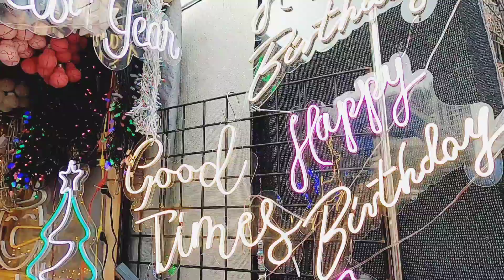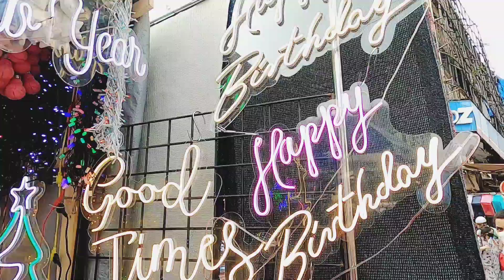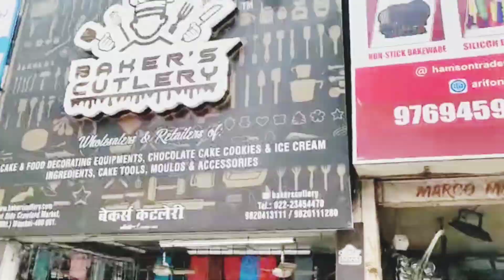Mumbai's best market for Christmas shopping क्रॉफर्ड मार्केट | shopping for Christmas and New year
mumbai
bandra christmas shopping
best shopping market in mumbai
christmas tree
christmas in mumbai
shopping for christmas
christmas shopping in india
christmas mumbai
christmas tree shopping
christmas decorations

Hello everyone!

I'm a true Mumbaikar & passionate about cooking healthy and delicious food.

On my channel, you will find healthy, tasty and authentic  recipies from every nook and corner of India.